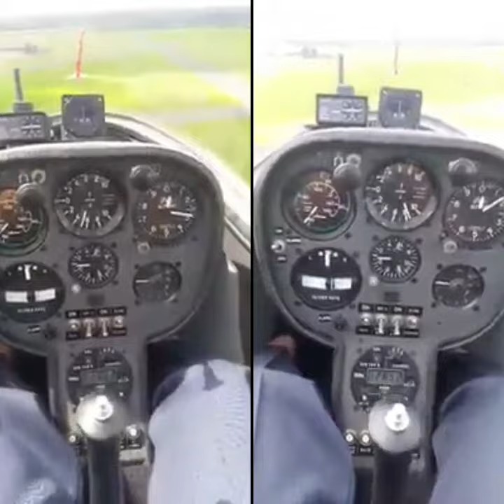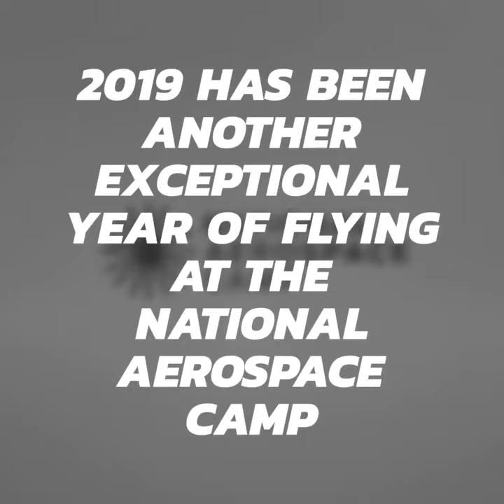Flying at the National Aerospace Camp